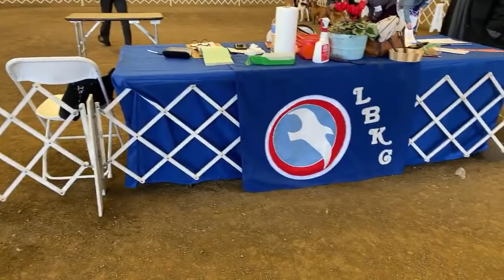Long Beach Kennel Club Dog Show Live - AKC Conformation - Robert Cabral Dog Training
Long Beach Kennel Club Dog Show Live featuring AKC conformation.  I take you through the show with behind the scenes interviews with breeders and handlers featuring a variety of breeds including Staffordshire Terriers, SharPei, Australian Shepherds, Golden retrievers, Bouviers, Mastiffs, bichon frise and much more.  You'll love the interviews and the show.

We watch the Best in Show for Puppies 4-6 months LIVE.  Who will win?  the terrier, the sporting dog, the toy group?  Watch and see.  If you love dogs, you'll LOVE this live video from the Long Beach Kennel Club with access no one gets.

Be sure to join my member section for the best in dog training and dog ownership.

facebook, instagra, twitter and more...